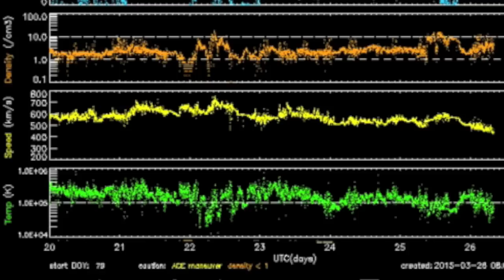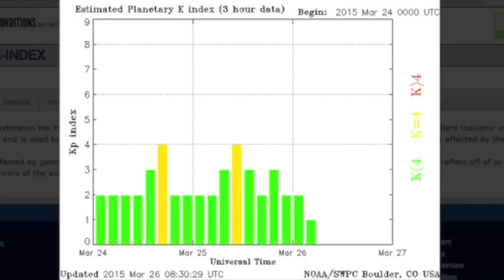Top News, Space Weather, Storm Alert | S0 News March 26, 2015